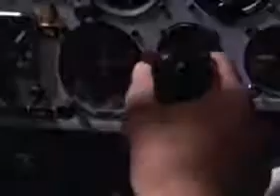Ultimate James Bond Interactive Dossier - Octopussy